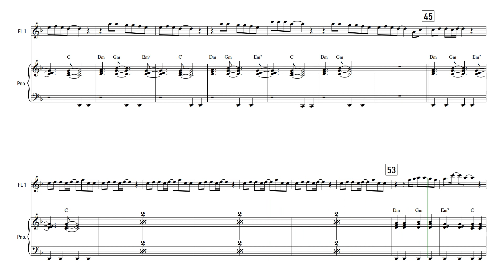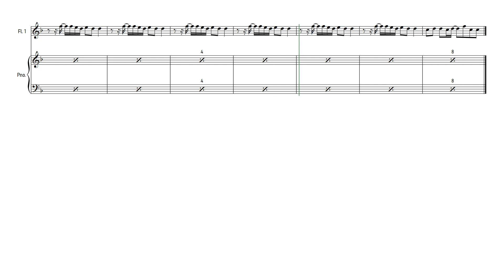Houdini - Dua Lipa | Flute | Sheet Music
✿ The software I use:
➥ Sibelius: For writing my sheet music and arrangements.
➥ Noteperformer: Sound pack for my arrangements.
➥ FL Studio: For editing my covers.
➥ Hitfilm Express: For editing my videos.